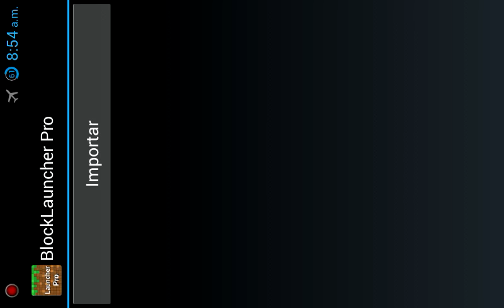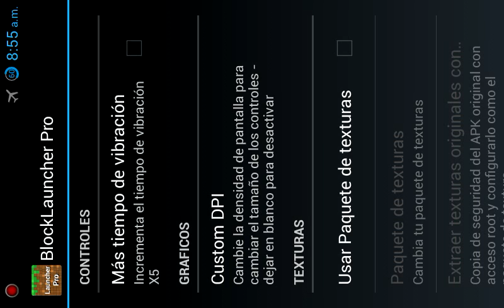BlockLauncherPro 1.1.3 Apk|Download|Descarga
Link ACTUALIZADO